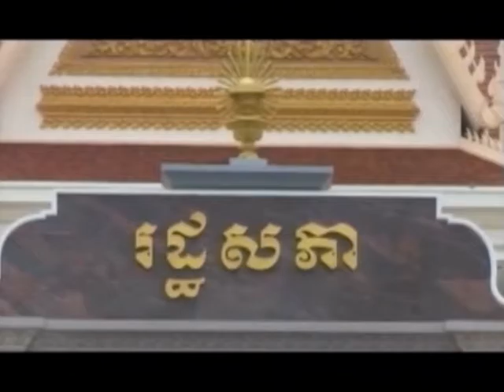លោក Daniel Russel ជួបជាមួយរដ្ឋមន្ត្រីការបរទេសកម្ពុជា